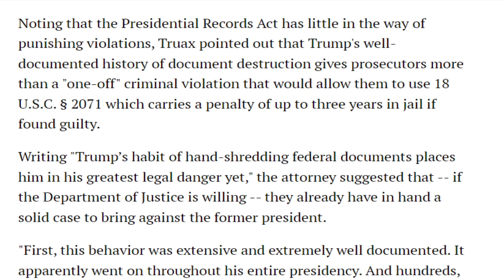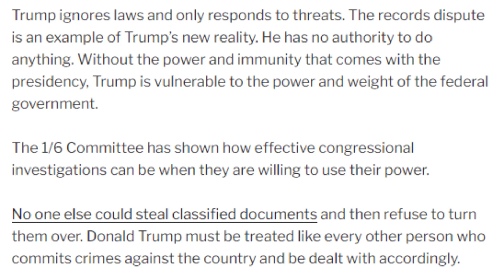Trump is HIDING from POLICE at Mar-a-Lago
Donald Trump only understands one thing, which is power. This is why he continues to be obstinate and not deliver what he has to. This is why he continues to obscure things in his domicile